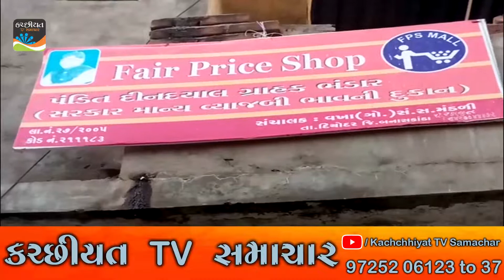દિયોદર કોરોના વાઈરસ વચ્ચે સસ્તા અનાજની દુકાનમાં ઓનલાઈન અનાજનું વિતરણ કરવા રજૂઆત..